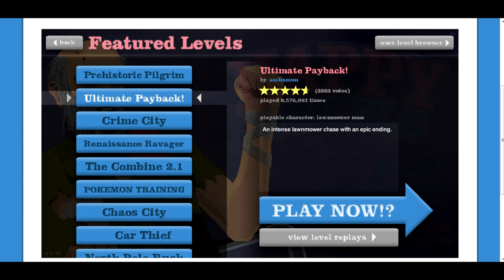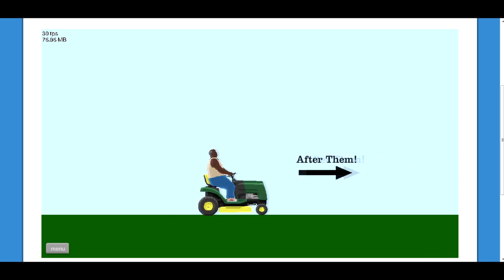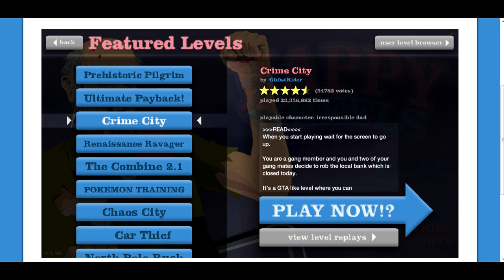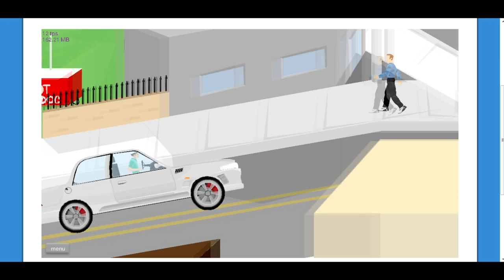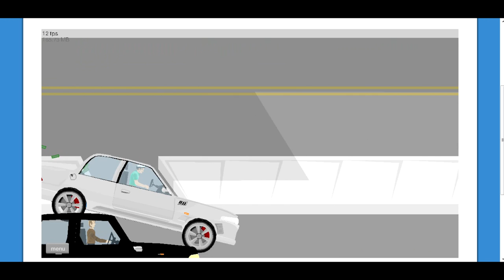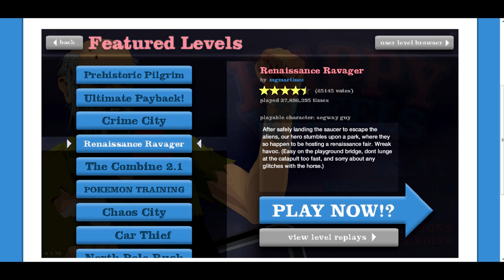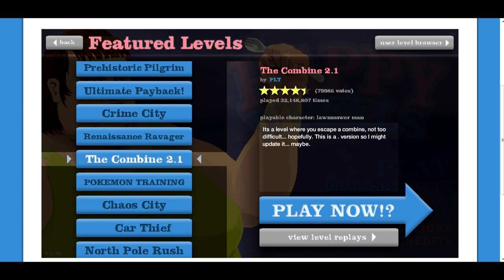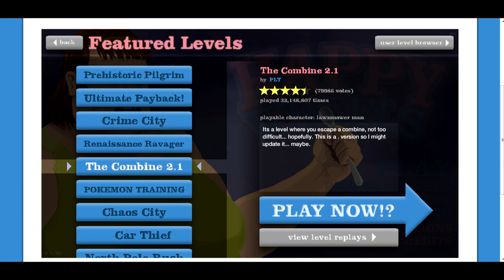Happy Wheels - Olha meu tio ai !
E ai pessoal, beleza ? Então, como disse no vídeo este é um jogo simples, depois, vou trazer mais vídeos de outros jogos valeu ? Falou pessoal e obrigado sempre ! Espero que gostem !